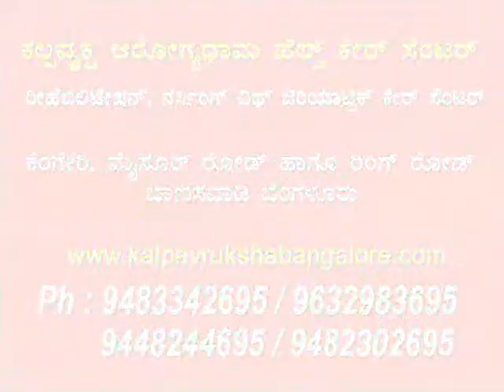bangalore rehabilitation centers, paralysis stroke treatment,dementia Alzheimer,Parkinson,bedridden,